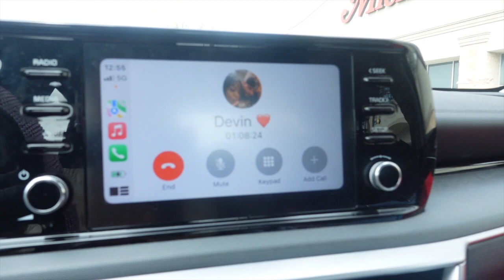Bestie Date Vlog 💕 | Day In My Life +Making Charm Bracelets + Lunch Date !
Hola beautiful people 💕 ! My best friend @CallMeFran and I decided to have a bestie date over the weekend and made some super cute best friend charm bracelets as well we tried @HabitTube for the first time 😊!
roadto500 I hope you enjoy xoxo!